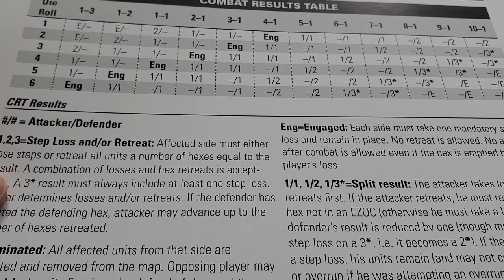Battles in the East Vol1 turns 1 thru 3